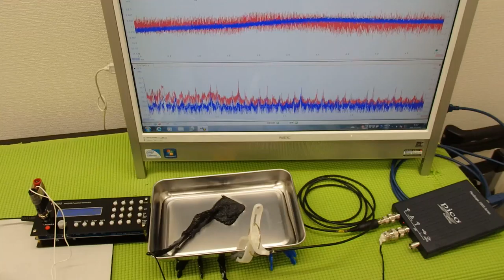‹メガヘルツ›の超音波発振制御技術 ultrasonic-labo